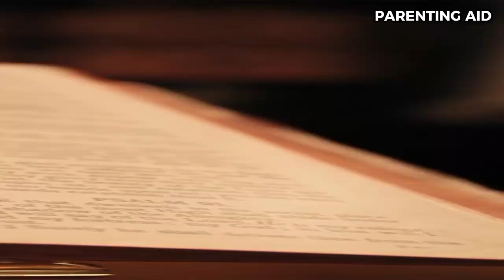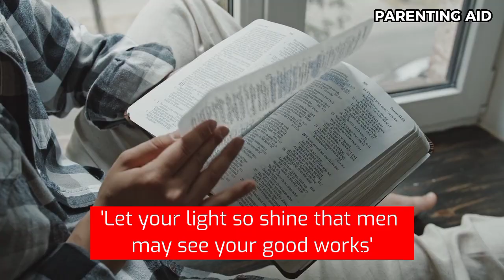20 Awesome Christian Baby Boys Names List of Letter M | Biblical Baby Boy Names | Parenting Aid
20 Awesome Christian Boys Names List of Letter M | Biblical Baby Boy Names | Parenting Aid

Are you looking for that perfect Christian-inspired name for your son? Look no further! In this video, we provide the ultimate list of  letter M baby boy names that you need to know. From classic names to unique, modern picks, you'll find the perfect name for your baby boy. We'll even provide the origin and meaning of each name, so you can make an informed decision. So get ready to find the perfect Christian-inspired name for your son!

🌟 Discover our amazing eBook: 800 Biblical Baby Boy Names' 📖✨! Uncover unique and meaningful names for your little one. Check it out now !